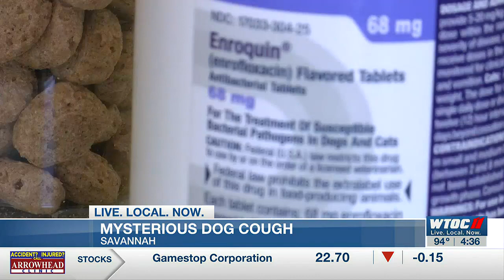New respiratory infection virus increasing in Savannah’s dog community